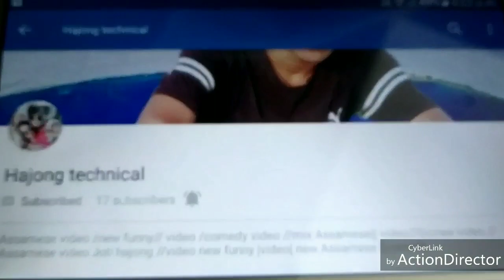New| hajong funny video|Tv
New hajong |funny video |Dalu hajong |TV